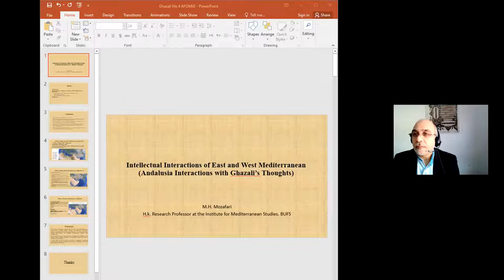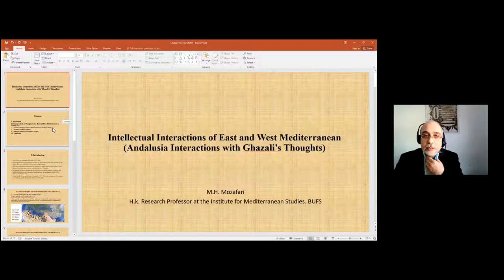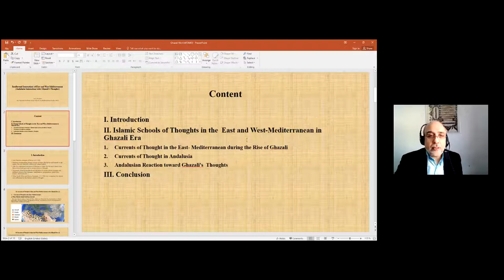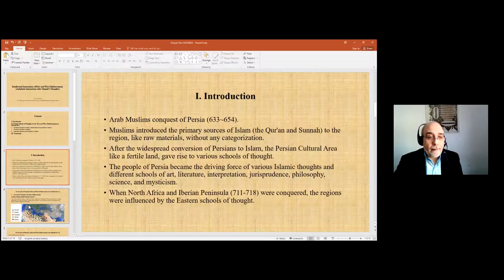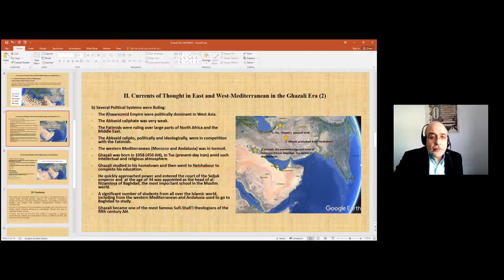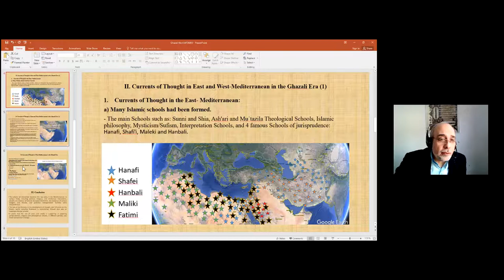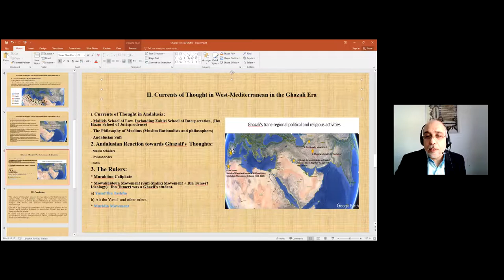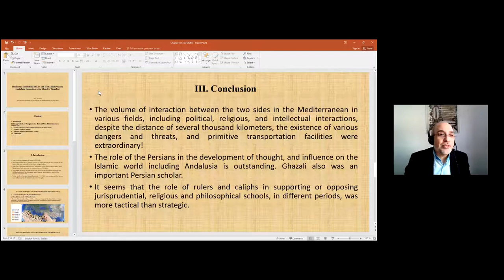M.H. Mozafari_BUFS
Intellectual Interactions of the East and West of the Mediterranean Basin
(Andalusian Interactions with al-Ghazali’s Thoughts)